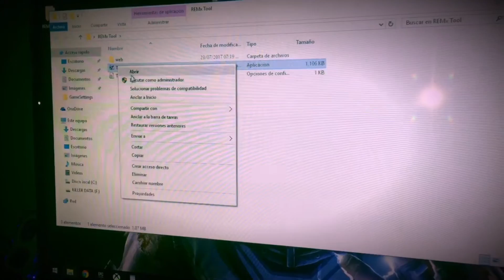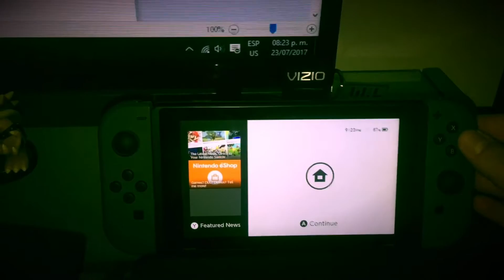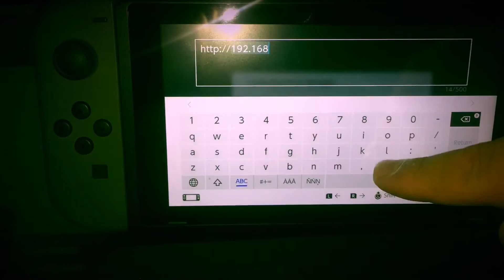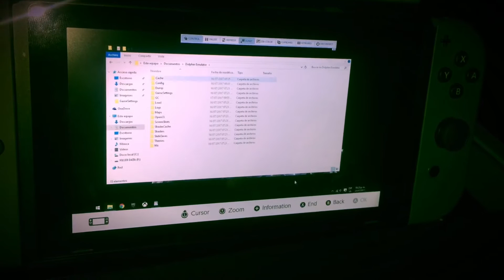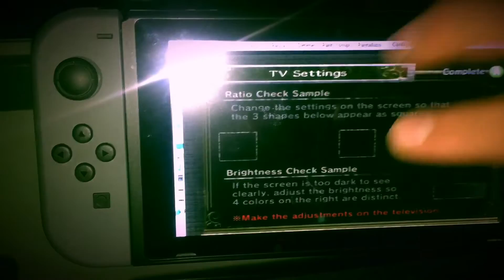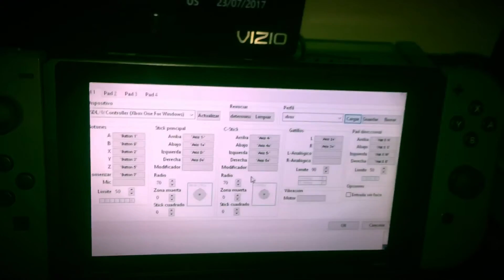Tutorial Ver Juegos y Aplicaciones de PC en Nintendo Switch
Ver Juegos y Aplicaciones de PC en Nintendo Switch Tutorial
1.- La PC y el Nintendo Switch deberán estar conectados a la misma red (cable o Wifi).
2.- Comprobar la dirección IP de la PC (utilizando CMD comando “ipconfig” o ir a configuración de red - opciones avanzadas).
3.- Ejecutar la herramienta ThinVNC ubicada en el folder REMx Tool con derechos de administrador.
4.- Ir a Nintendo Switch y usar el Truco del Navegador Web puede ser usando el dominio 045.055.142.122 (se configura en modo manual desde las opciones de red en el Nintendo Switch) o el Proxy Fiddler.
5.- Utilizar la entrada manual de URL para colocar la dirección IP de su PC con el Puerto 8081 (Ejemplo e iniciar la conexión.
6.- Disfrute :).

Recomendaciones:
Añadir ThinVNC a sus programas de antivirus de confianza.
Abra el puerto 8081 en su firewall para permitir el tráfico web.

¡¡¡¡¡¡¡¡¡¡¡¡¡¡¡¡¡¡¡¡¡¡¡¡¡¡¡¡IMPORTANTE!
Usar bajo su propio riesgo No soy responsable si usted consigue daño en su consola o PC.